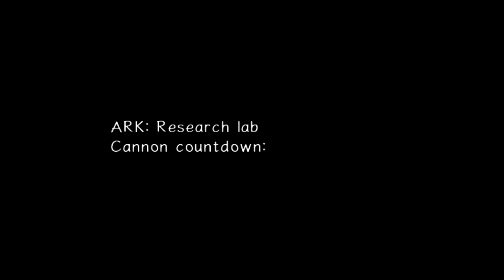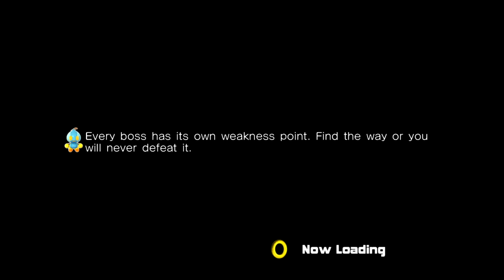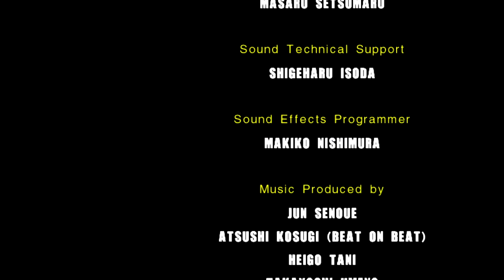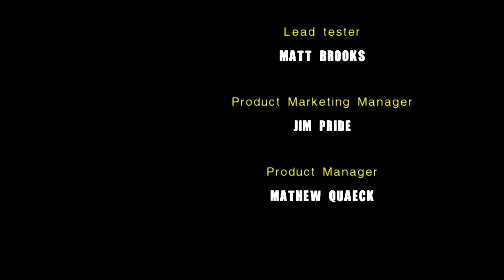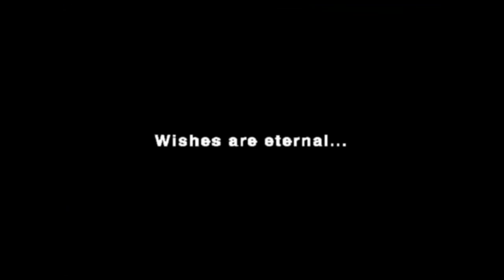Hero Story Down! Only one more to go... How bad can it be? (:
Hello, everyone. Hope you are doing well out there. We finish up Sonic and pal's war crimes division today, leaving it up to the final story to see just how many casualties there. Spoilers: My sanity is one of them.

If you liked me let me know. Your feedback is appreciated.

Outro Music is sample of a bardcore cover of Dio's "Rainbow in the Dark", made by Algal the Bard.